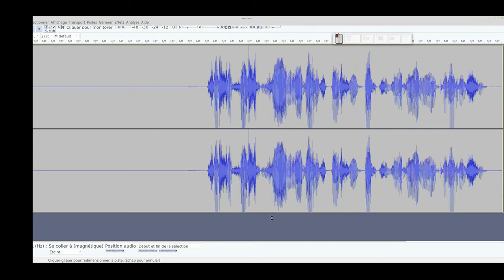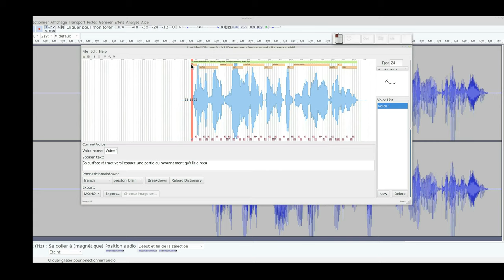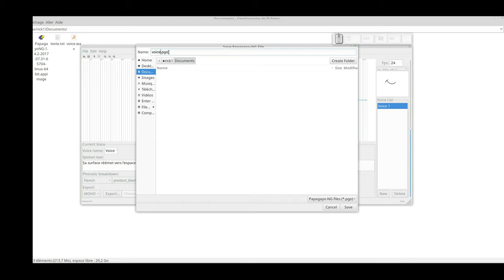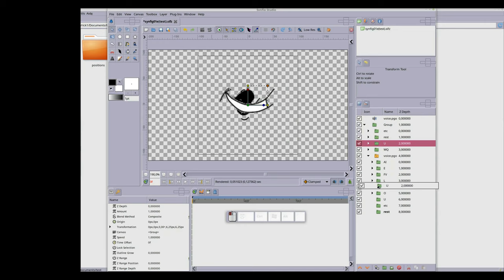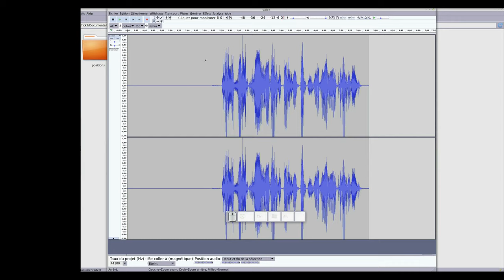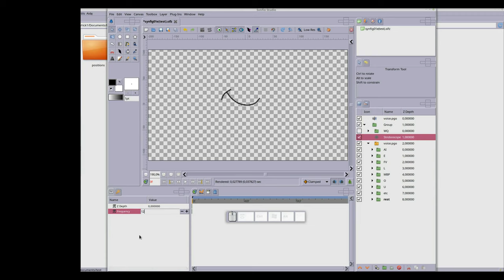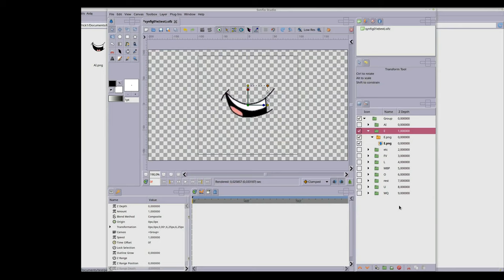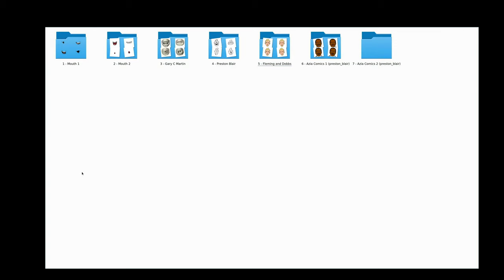Lipsync Tutorial - Synfig - Papagayo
This is a very simple and quite detailed video that you will find to make a "Lipsync with Papagayo and Synfig Studio",

This video is of course in 4K quality, and subtitled.
Choose your language for the subtitle menu so that it is automatically translated into your language.

Animation made with:
synfig studio 1.2.2
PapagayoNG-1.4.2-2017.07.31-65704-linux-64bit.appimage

Animation made under the Linux-mint19 system

Part1: 0s to 3mn19 - Papagayo - voice synchronisation
Part2: 3mn20 to 7mn15 - Synfig Studio - to add voice to animation
Part3: 7mn16 to 8mn20 - Synfig Studio - detail of the group to prepare the animation
Part4: 8mn21 to 8mn27 - Papagayo - links to pictures of the different mouth styles
Part5: 8mn28 to 9mn33 - Visualization of the different mouth styles in detail

"Papagayo-NG" software download link
Windows and Linux:

Song: "Palms" by "Text Me Records / Bobby Renz"